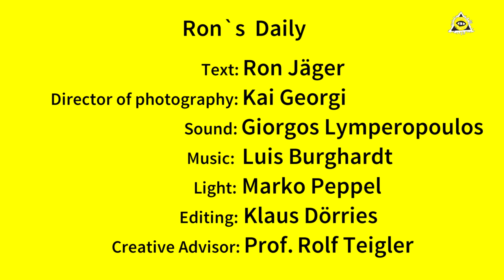Ron's Daily Film Review #3 - "Capsule" by Simon Welch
Ron's Daily Film Critic
today talking about "Capsule" by Simon Welch